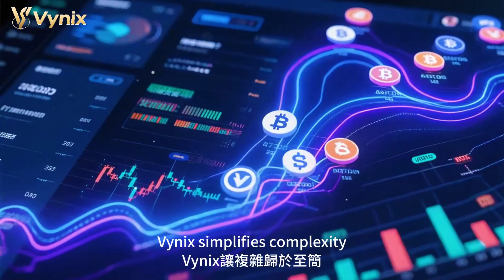Vynix: Bridging You to the Decentralized Future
Imagine a world where you log in once, access all applications, and maintain complete control over your identity and data. With a single click, you can collaborate and share value with innovators around the world. The Vynix Super Gateway makes this a reality. We integrate cross-chain interoperability, decentralized identity management, and immersive experiences to weave the fragmented Web3 landscape into a coherent, smooth digital carpet, paving the way for your exploration.